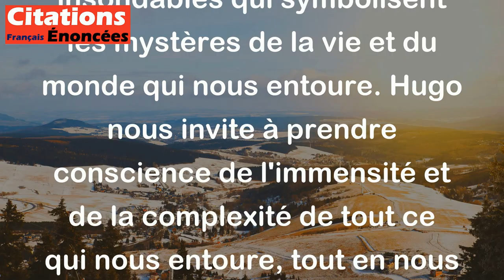Abîmes, abîmes, abîmes. C'est là le monde. - Victor Hugo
Cette citation de Victor Hugo évoque la profondeur de la vie et de l'univers. Les "abîmes" sont des profondeurs insondables qui symbolisent les mystères de la vie et du monde qui nous entoure. Hugo nous invite à prendre conscience de l'immensité et de la complexité de tout ce qui nous entoure, tout en nous invitant à méditer sur notre place dans cet univers.